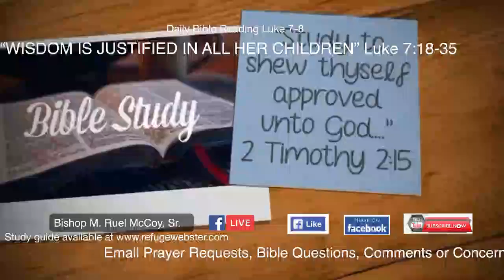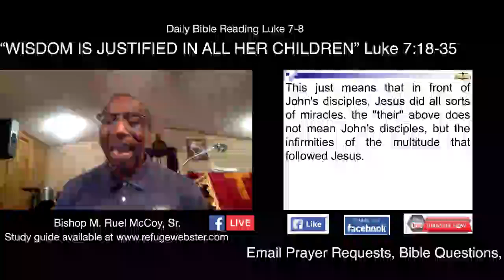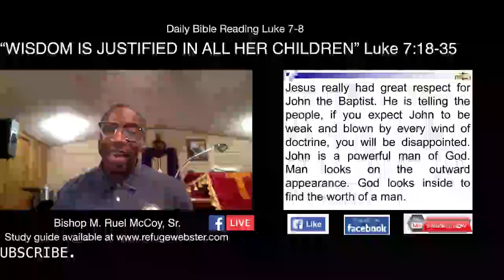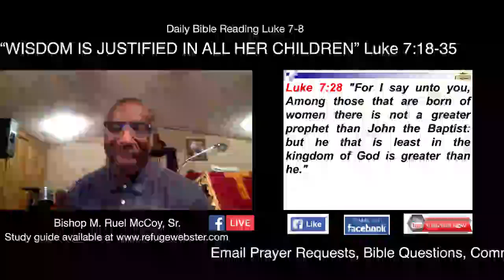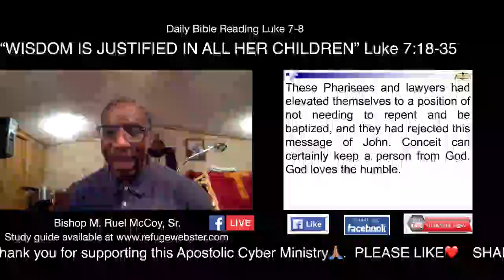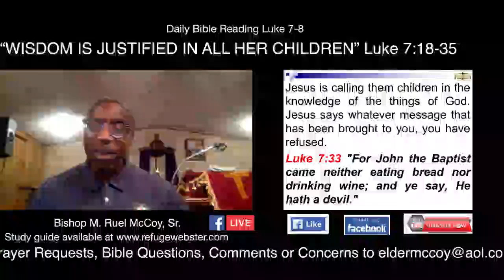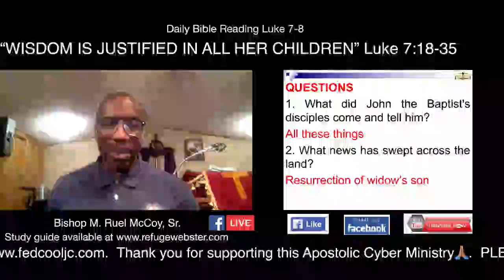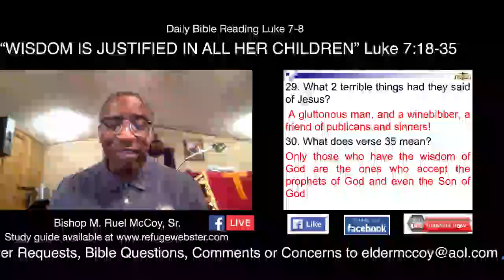2020-Nov-11 RCW Webster Bible Study "Wisdom Is Justified Of All Her Children" Luke 7:18-35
Study guide is available at ww.refugewebster.com